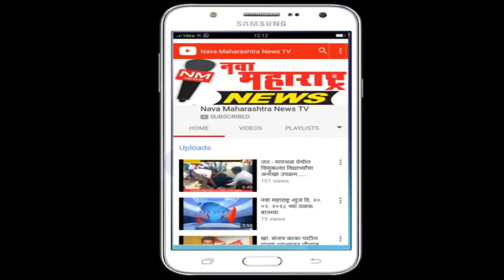खडकलाट :मॉर्निंग वॉक वेळी सापडलेले मंगळसूत्र दौलत यादव यांनी परत केले # नवा महाराष्ट्र न्यूज